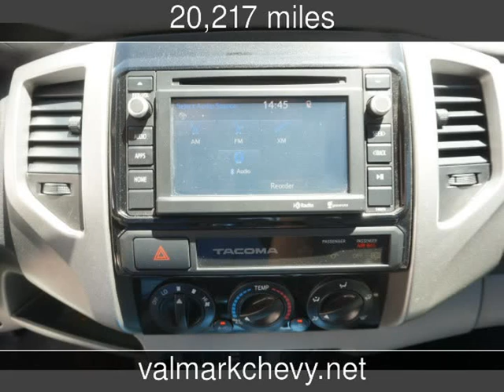2015 Toyota Tacoma PreRunner Used Cars - New Braunfels,Texas - 2016-08-23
See more details about this used car This 2015 Toyota Tacoma PreRunner with 20,217 miles is for sale at ValMark Chevrolet.